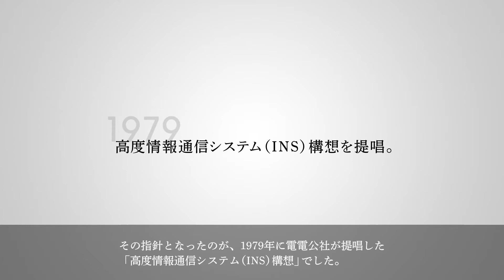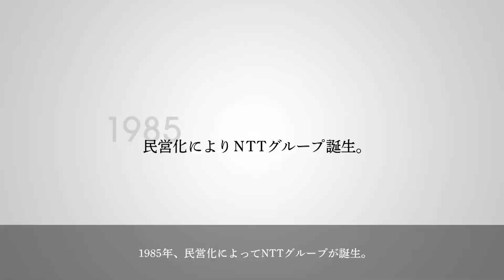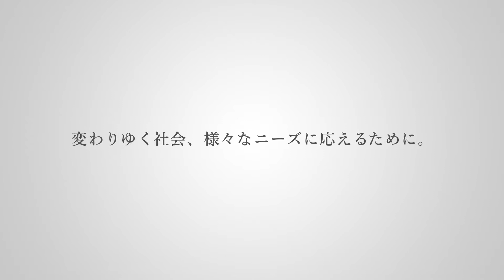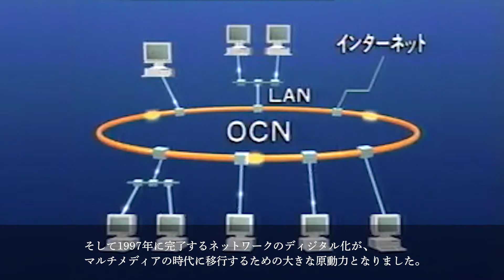NTTグループ歴史映像 ― 1970年～ ―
戦後から現在までNTTグループの沿革をご紹介しています。

NTTグループは日本の産業の発展を支えるインフラを提供し続けてきました。
これからも、産業や社会を支え続ける、そしてお客様に選ばれ続ける「パートナー」として、豊かなライフスタイルの創造やビジネスモデルの変革を、サポートしていきます。